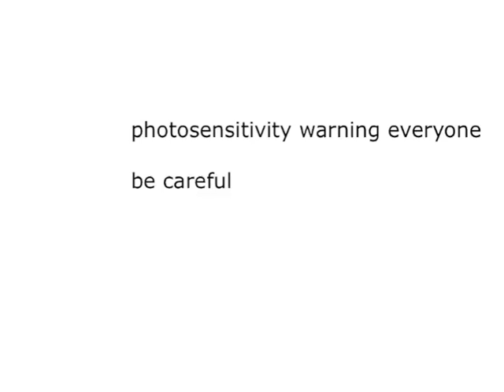took a photo of my fingernail every day until i stopped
This is just a silly idea I had one day but it sure does make it look like I have an Interesting Hobby

I also did a partial cover of Champagne Supernova by Oasis because it was funny